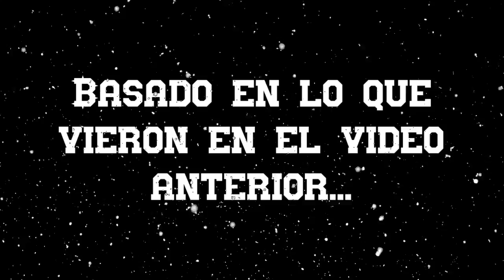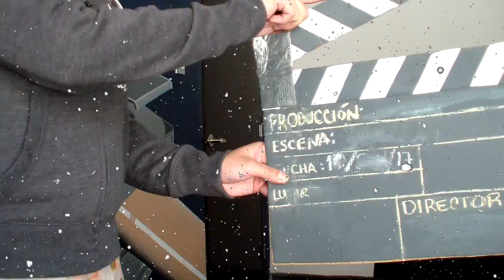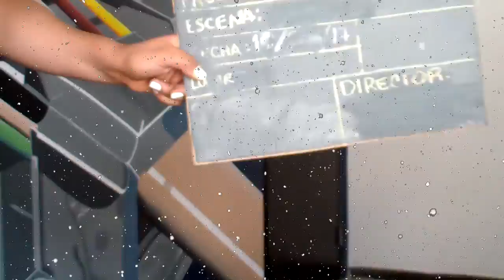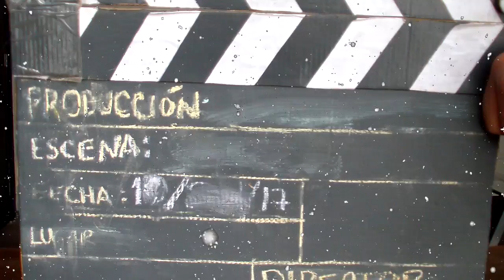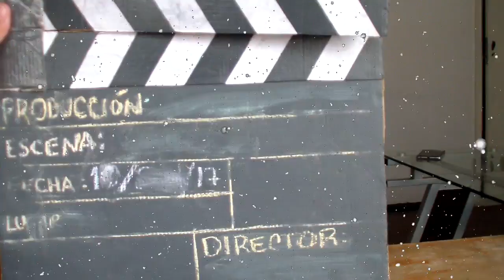bloppers de los SIGNOS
ASÍ COMO ESTE SE HARÁ UNA SECCIÓN DE ESTE ESTILO, PARA QUE PUEDAN VER MATERIAL EXTRA DETRÁS DE UNA GRABACIÓN.

Vamos creciendo juntos, nosotros como productora Gracias a Ustedes...